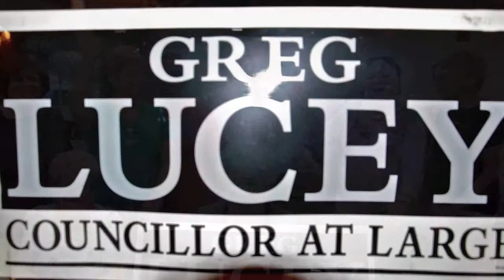89 Pearl st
Team Lucey hosting a home cooked meal for the residents at 89 Pearl Street. Everyone left happy and full!